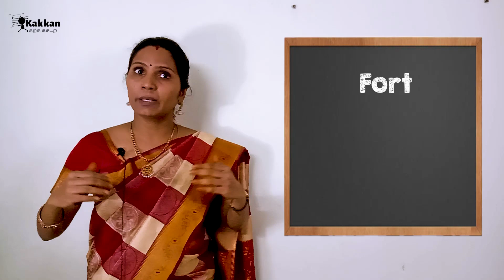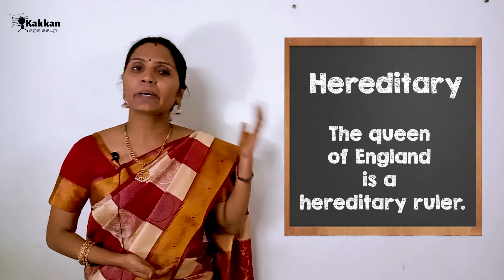Vocabulary #32 | 🏺 Ancient Vocabularies | Learn Vocabularies through Kakkan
🏺 Ancient Vocabularies
Learn Vocabularies through Kakkan